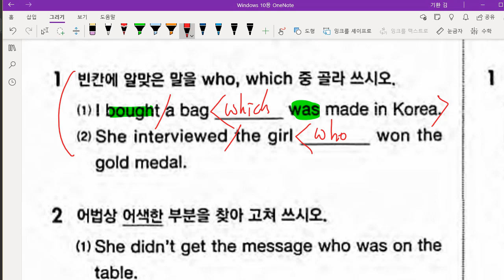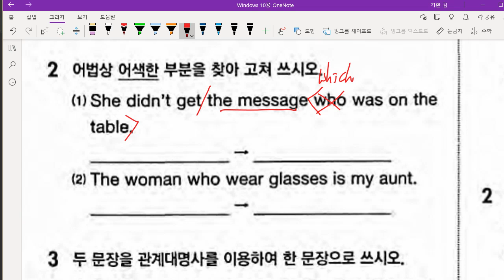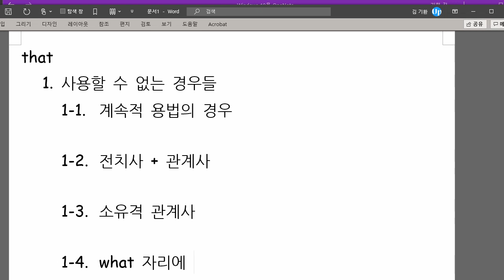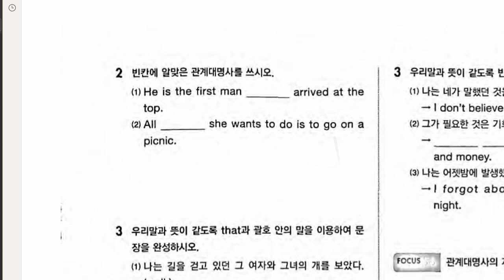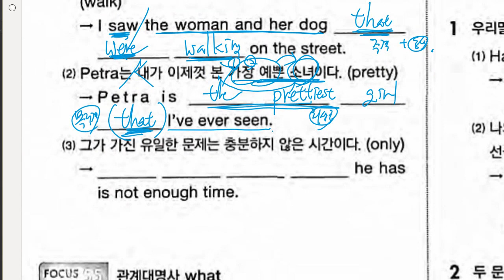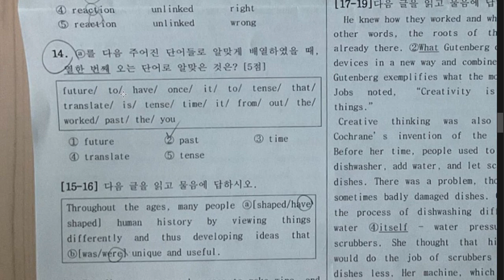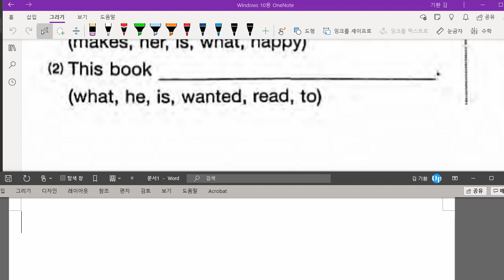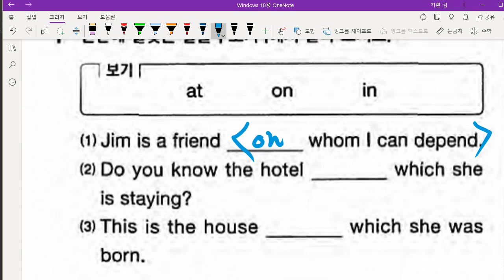중3 2021 05 10 관계사